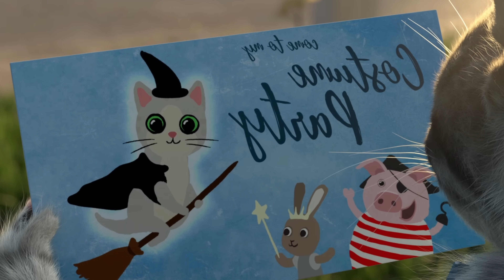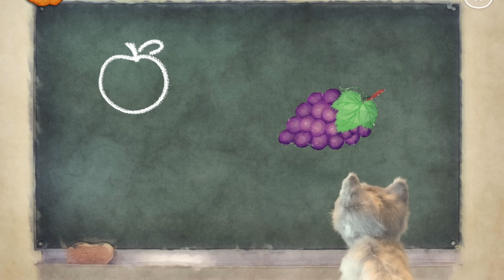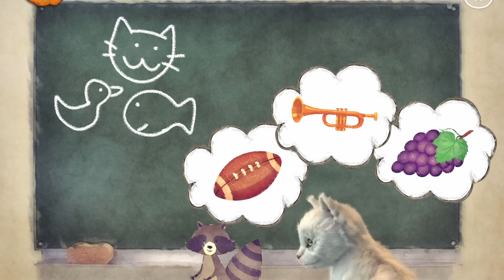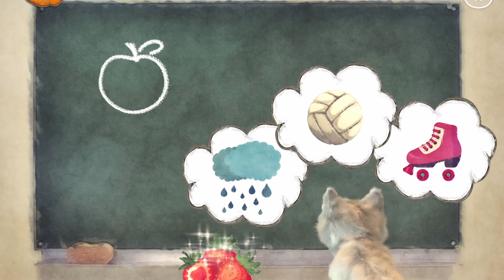ANIMATED LITTLE KITTEN ADVENTURE AND CUTE CAT - PLAY EDUCATIONAL PET CARE PRESCHOOLERS AND NEW SONG